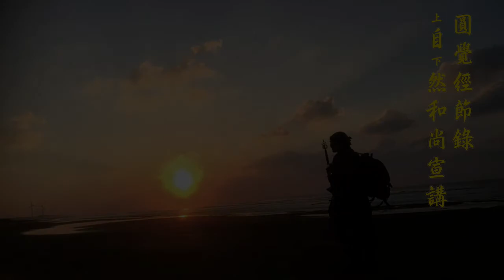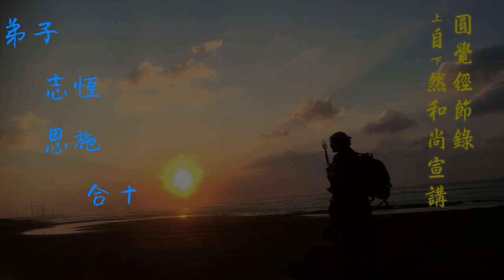圓覺經節錄067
還有可證？那都是出離心不現前。

不是在性上說，當然不平等；在相中沒有平等的，知道嗎？在黑、在白從來不平等的；你要他平等那叫妄想。就像孔子周遊列國，那是妄想，你要他平等，天下大亂。你要他平等，就是老子講「徒勞無功」；性中早就平等，你知道是鏡子就是平等處。
所以平等當下，就是照差別時；在差別處你不知道鏡體，那就永遠不平等。你知道鏡體，何妨他差別。你要刻意讓他不差別，我是不是馬上就可以肯定你；你還是多分留在相上。這個體會得出來嗎？你很多心中的力量，多分還是留在相上的；你才要刻意讓他差別、不差別。你根本不停留在相上，你為什麼還在相上說差別、不差別；平等、不平等！這就是你每天審視回光的地方，你每天在這邊不斷地反省的地方；不然出家人在哪裡作觀？
所以有人說怎麼用？天天怎麼用？就現在開始用，每天觀想，每個念頭起處，你都要知道覺心，連吃飯酸甜苦辣，你都不要忘記他是覺。所以道理懂了，下手處還是南傳最基礎的。但是因為理路不同；你將來所得的，心中所證的果地不一樣，只是如此而已。所以不跟你講大乘根本心性之中的本來面目，你雖然一天到晚在觸境上面：「覺的是誰？覺的是誰？」將來你突然發現：有一個能覺的清淨。你不過就是墮在能覺，背離所覺。有的時候，不但不能證果，還是外道而已！更何況南傳的法門，他還不是普門，他不是每個人都能教的。沙彌還沒有受戒，聽法就叫盜法；他不是每個人都能教的。所以一些在家菩薩，他怎麼能夠去聽你講法呢？你前方便，就是觸境；就是腳中踏地的時候，那種動中，那種感受裡。你在前方便都不懂，道理不懂，前方便也沒有。前方便就是他出離心要現前，他不淨觀要觀成。出離心現前是每個感受；你當你感受時，他不是墮在感受的，他都是跳開感受在看他的，這叫出離心現前。假如你出離心根本不現前，你在觸境中，突然踩到東西：「唉呀，如同棉花！」那一念，過去你念念執著；這一念你馬上墮落，就叫走火入魔，所以那可怕！大家能夠體會那個可怕嗎？你根本沒有出離，你根本連性中的道理，不知道。你在動中參的時候，參參參，突然感覺到有一個感覺不一樣了，你就馬上執著了。因為那個執著就是你平常用的，眾生用的執著，就是天性，你就執著了，所以在那邊妄說「我證一果了，我證二果了，我證三果了…。」對不對？最後都是爛蘋果！
還有可證？那都是出離心不現前，所以他都覺得有幻境，所以走火入魔多。但是你要懂得道理，同樣都是在觸境上，在一切行住坐臥，每一個感覺上去參。所以像剛剛講，連吃飯你都知道，但是呢？你已經不同南傳小乘了，你是直下在覺體的擔當中去深入的。同樣在這邊參，都是四念處—身、受、心、法，同樣是六念處—念佛、念法、念僧、念戒、念施、念天，都是在這邊，可是你將來心中所體會的，根本道理不同。
節錄於圓覺經010